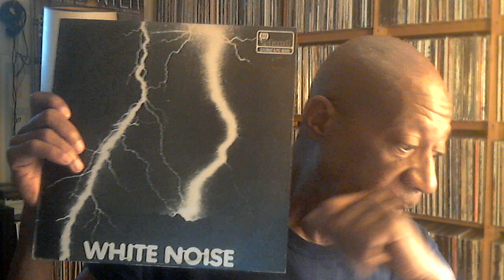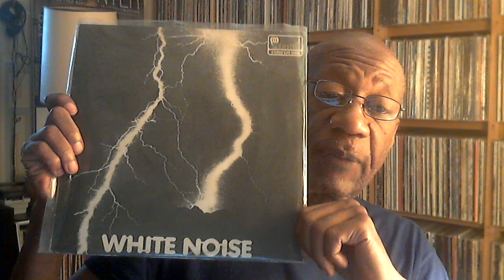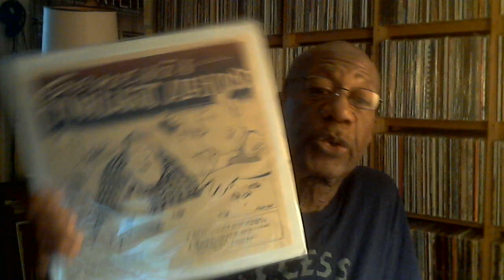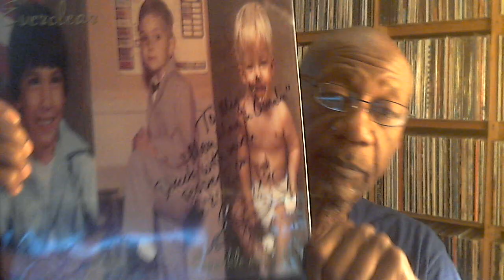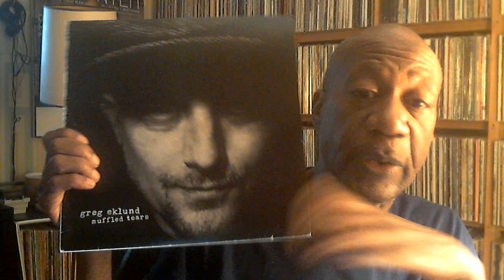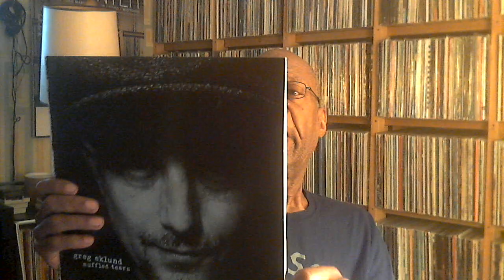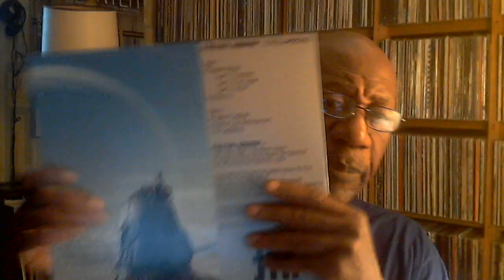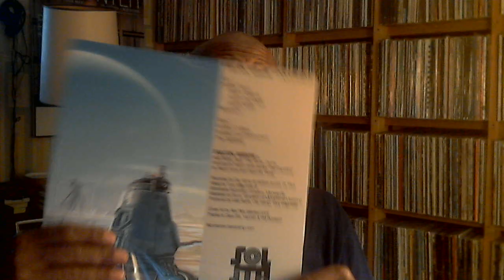Sunday July 25, 2021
Music shown:
White Noise
Miles Davis - Champions
Genesis - Twilight Alehouse
Greg Eklund - Muffled Tears
Falcon Arrow - Occurens